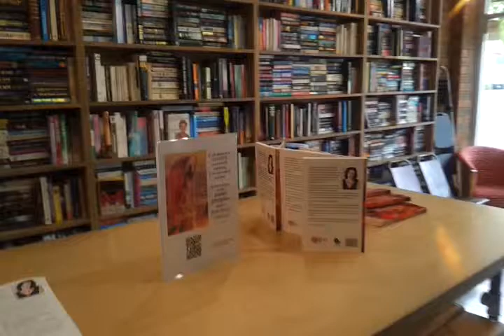Powerful Change. 12 Steps to Re-Light Your Inner Fire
Are you looking for a change but you don't know how?
Do you wonder if change could ever been possible?
Now you can discover the formula behind creating  Powerful Change so that you can Re-Light your Inner fire for a Successful Life.